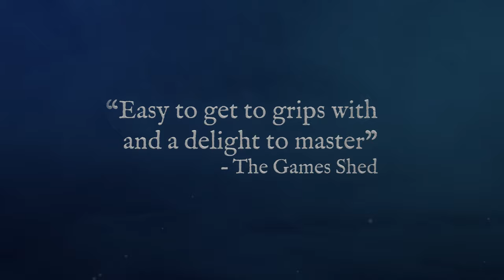King Of Seas - Monsters Update Available Now!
The Monsters Update in King of Seas introduces several new quests in game which once triggered will summon mythical sea creatures including a Basilisk, Abyssal Fish, Cursed Golem, and Kraken for players to fight and loot. The update also includes guardian sharks and crabs that defend treasure and shipwrecks; friendly encounters with whales and killer whales out in the open ocean; modified requirements for some questlines making them easier to complete; mouse support on PC so players can navigate the menus, shoot cannons, and move the camera with a mouse; and big quality of life improvements to make the King of Seas experience better than ever.

About Team17 Group plc:
Founded in 1990, Team17 Group plc is a leading developer, video games label, and creative partner for developers around the world. Floated on AIM in 2018, Team17, with its extensive portfolio of over 100 titles, embodies the spirit of independent games. In addition to the award-winning Overcooked!, Yoku’s Island Express, and the iconic Worms, which celebrated its 25th anniversary in 2020, Team17 has helped bring critically acclaimed titles including Hell Let Loose, Moving Out, Golf With Your Friends, Yooka-Laylee and the Impossible Lair, Blasphemous, and The Escapists to gamers everywhere. for more info.